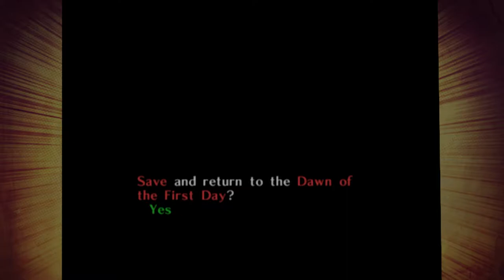⚔️Majora's Mask🌑: Tis but a scratch me lord - Part 14 - 👑Royal Goobs👑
Right...we'll call it a draw...